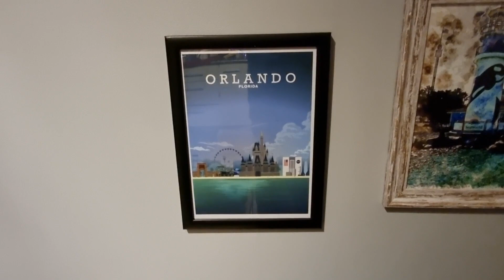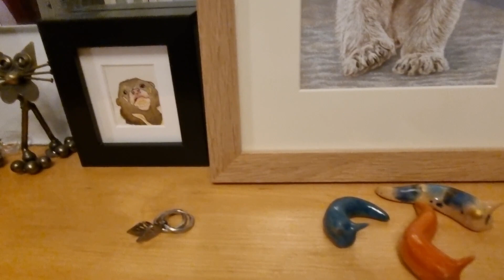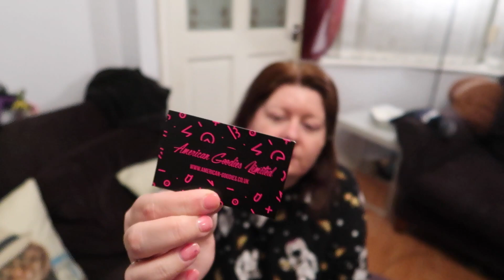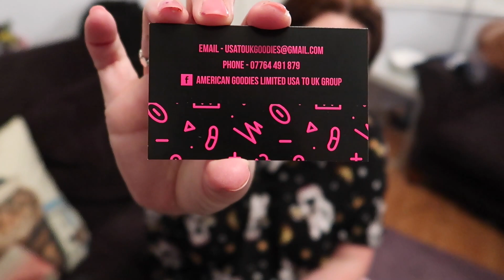Occasional Vlog - Lego and Phone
I've finished the Lego and we're eating tasty foods.

Mostly filmed on an S21!